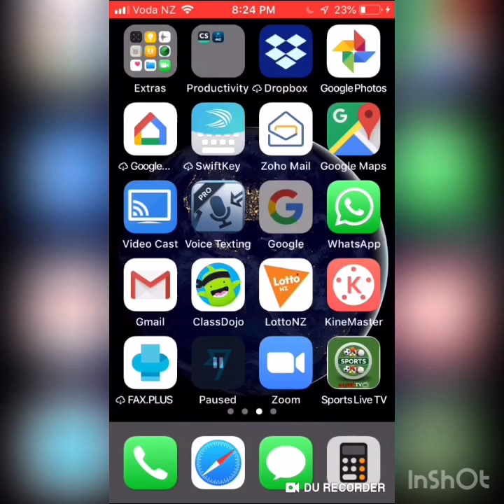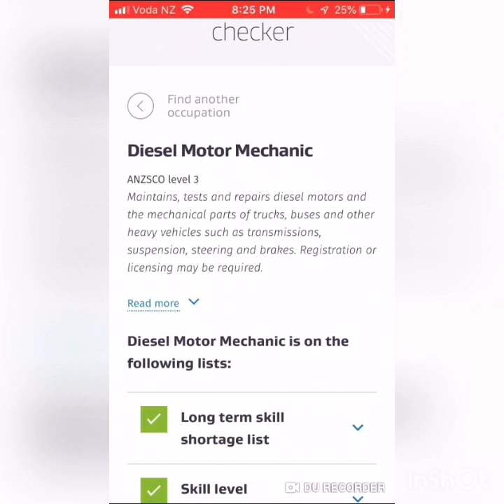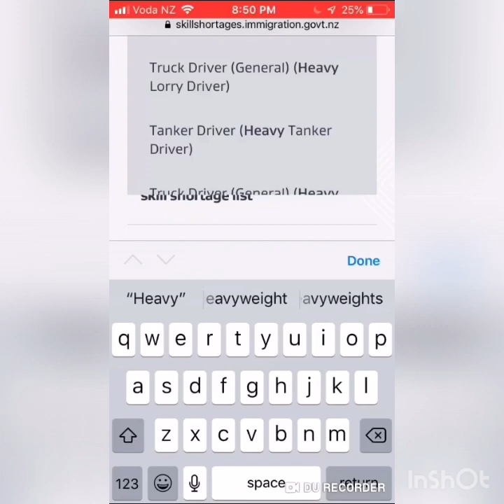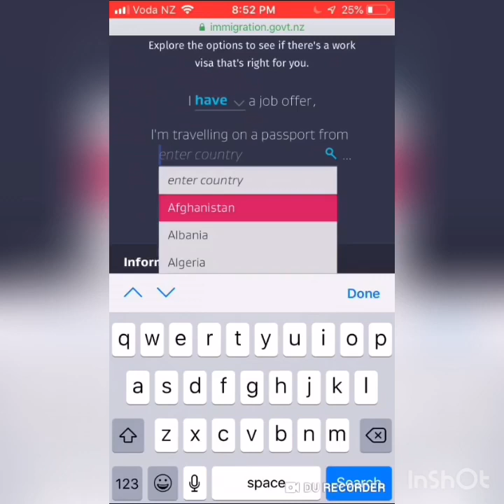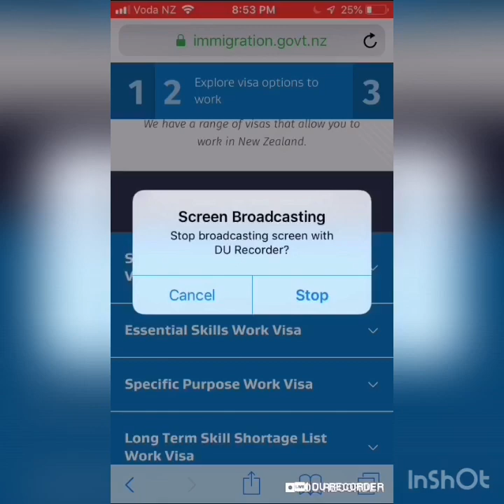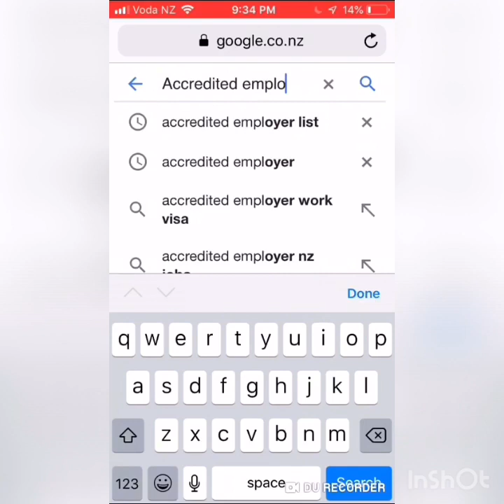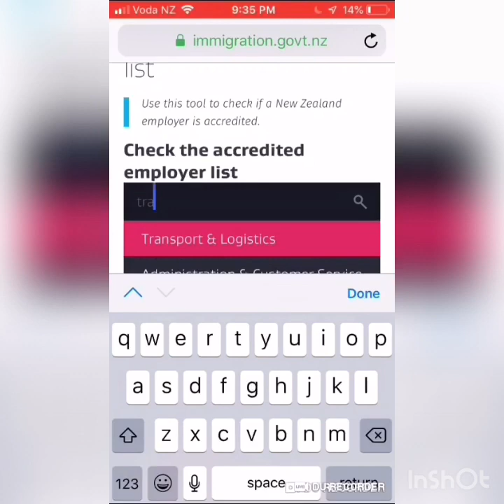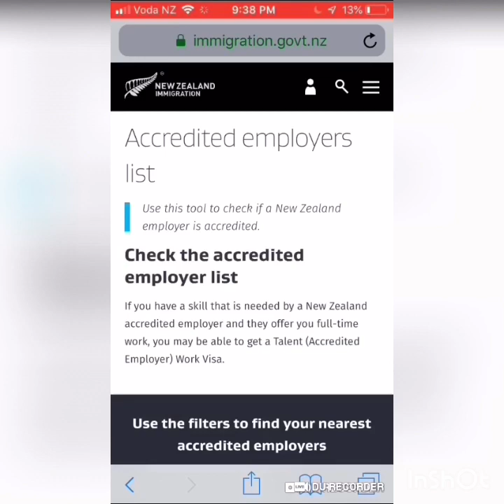New Zealand Work Visa Malayalam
How to get New Zealand Work Visa without IELTS